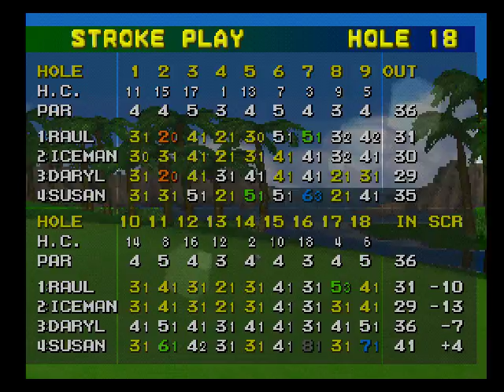Hot Shots Golf | Hawaii Open - Stroke Play (3/10) | Final A | Raul v Iceman v Daryl v Susan | SGCTS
Hawaii Open
Stroke Play Tournament
Tournament 3 of 10
Final A (1st-4th place)
Players: Raul, Iceman, Daryl, Susan

Game info:
Title: Hot Shots Golf
Release: US
Platform: Sony PlayStation

Settings:
Course: 2 - Hawaiian Resort
Bet: Off
Tee: Back
Mode: Normal (w/ shank)